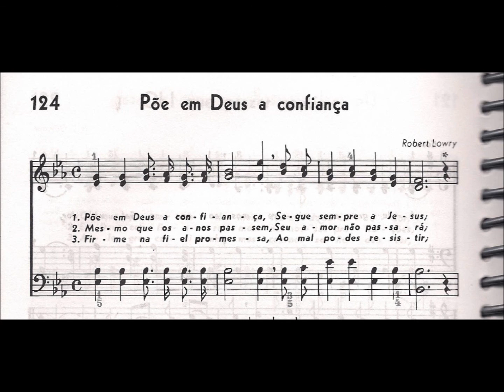CCB - HINÁRIO 04 - HINO 124 - "PÕE EM DEUS A CONFIANÇA" - by MESSIAS ULLMANN